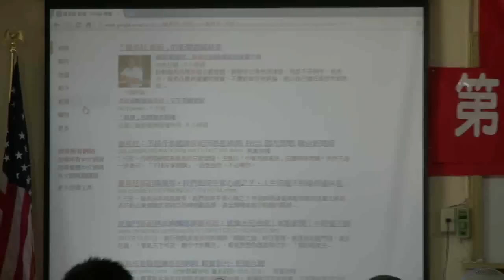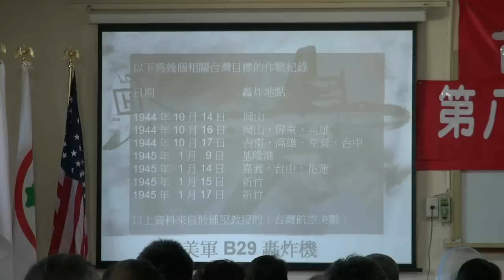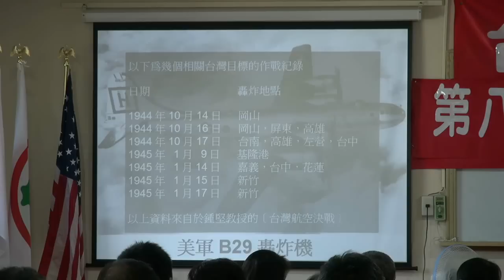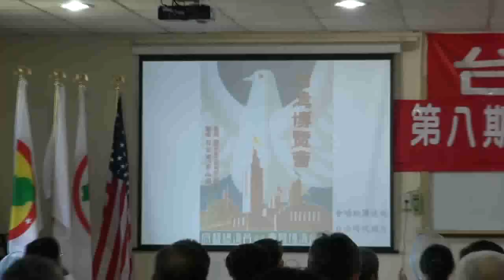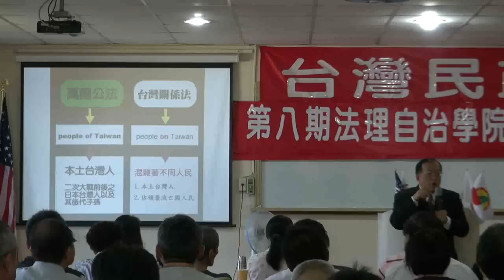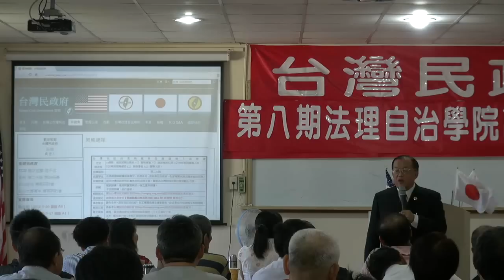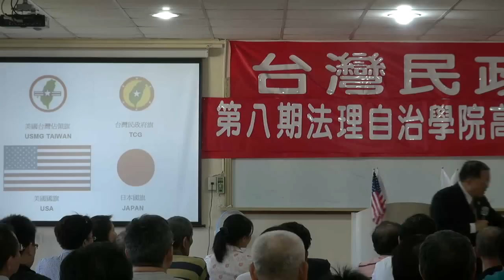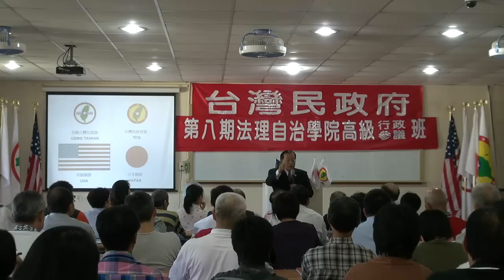121014-10-台灣與國際關係-林志昇-台灣民政府第8期高級行政參議班